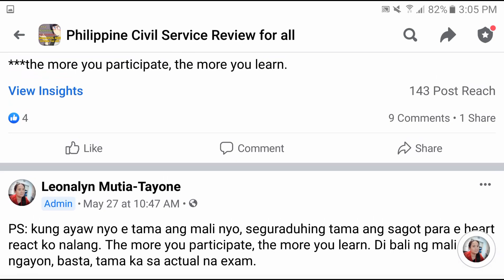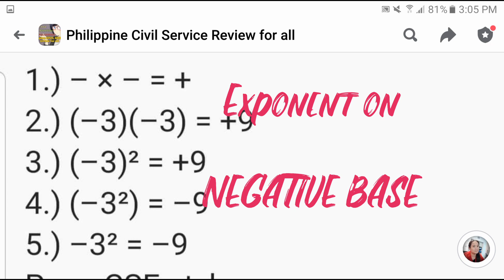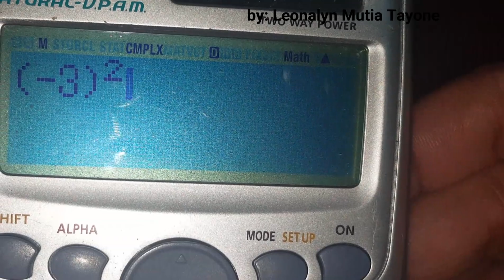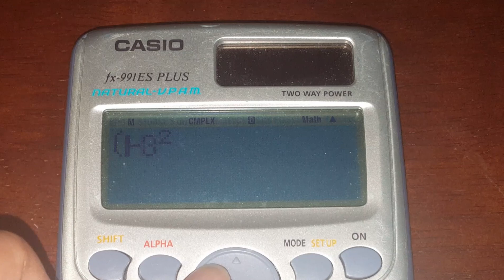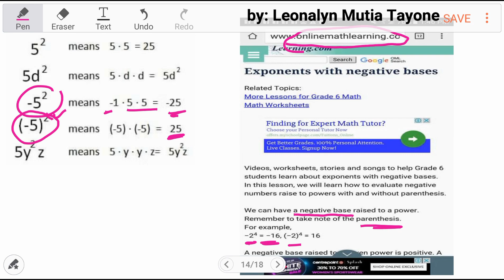Law of Exponent on NEGATIVE BASE | from basic to CSE style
More Examples about EXPONENTS on NEGATIVE BASE at meron din ditong LUMABAS na dati sa Civil Service Exam:

Free Civil Service Reviewers managed by Leonalyn

Philippine Civil Service Review for all

Editing Apps: VivaVideo
SamsungNote5: Snote
Back-up: SamsungNote9

Solving Math Problems for:
UPCAT LET PNPACAT PMA NCAE